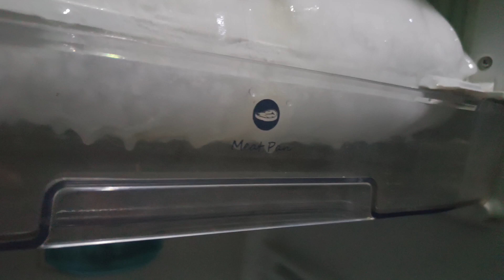CARA MEMBERSIHKAN SALJU ATAU BATU ES DI KULKAS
CARA MEMBERSIHKAN SALJU
ATAU BATU ES DI KULKAS